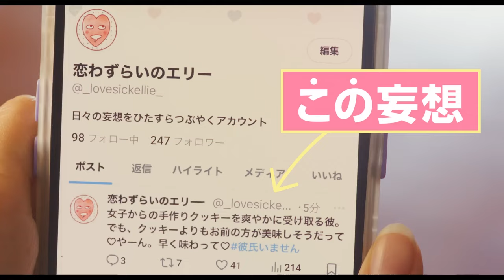Lovesick Ellie (2024) 恋わずらいのエリー - Movie Trailer - Far East Films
Starring: Ryubi Miyase (宮世琉弥), Nanoka Hara (原菜乃華), Takuya Nishimura (西村拓哉), Mizuho Shiramiya (白宮みずほ), and Kodai Fujimoto (藤本洸大).
Director: Koichiro Miki (三木康一郎).